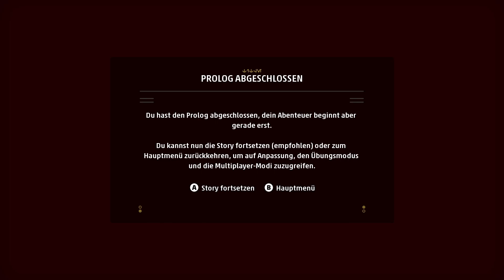#0 Prolog/Tutorial // Let´s Play STAR WARS: Squadrons (SP) // FHD Gameplay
Spiel: SW: Squadrons
Entwickler: Motive Studios
Plattform: PC